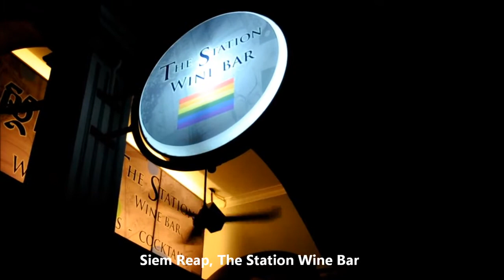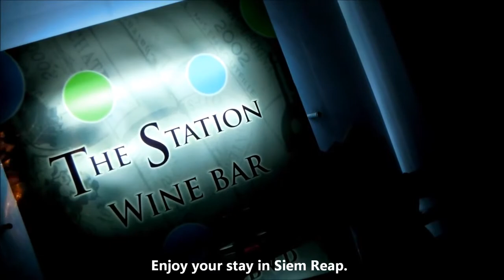Lady Boy Performanc